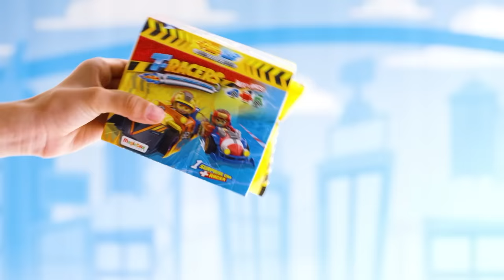⚡T-RACERS TVC⚡ | Cartoons SERIES for Kids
Feel the thrill of the race in your own hands! Which driver is hiding inside? There are 8 pilots to collect! To assemble your car, open the 5 surprise envelopes inside each Turbo Wheel. Remember that you can swap all your parts with other T-Racers, including the wheels, and customise any vehicle. There are more than 500 possible combinations! Will you get the rare-Racer? With its golden finishing, this is the fastest and most mysterious driver in the race.

3… 2… 1… Off you go! Welcome to Turbo City, the home of the T-Racers!